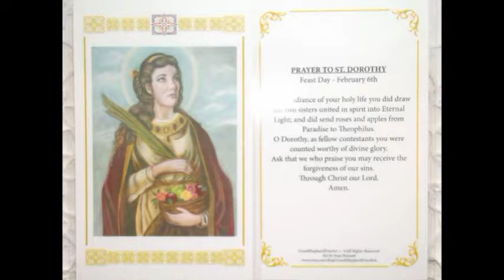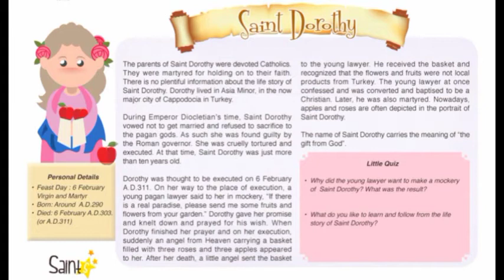SAINT DOROTHY 10 YEAR OLD SAINT AND MARTYR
SHE DIED AT TEN YEARS OLD AT THE TORTUROUS HANDS OF THE EMPEROR DIOCLETIAN BECAUSE SHE WOULD NOT WORSHIP ROMAN GODS.   SHE WOULD NOT DENY JESUS CHRIST
One of the many Martyrs of the Diocletian Persecution, St. Dorothy went to her heavenly Spouse on February 6, 311 A.D. after many torturers and sufferings.

As she was being led out to be executed, the pagan lawyer Theophilus mocked her virginity, demanding to see the fruits from her Bridegroom’s garden. Before she was executed,St. Dorthy sent Theophilus her headdress, via a 6 year old boy, and when he received it, he found it smelled of fruits and roses. Theophilus was converted to Christ by this miracle, and was martyred himself shortly afterwards. Because of this miracle, St. Dorothy is venerated as the patron saint of gardeners. She is often represented with an angel and a wreath of flowers, and in some places trees are blessed on her feast.